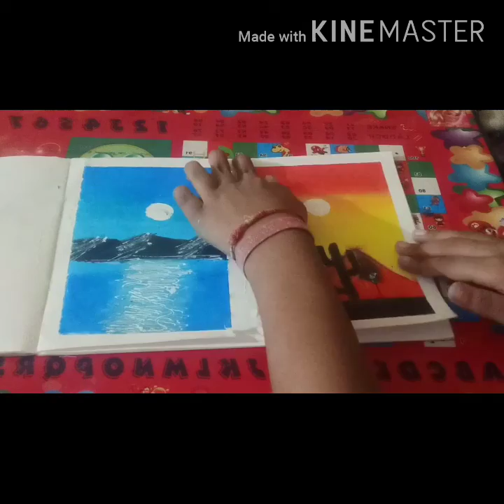Easy Two in One / Drawing for Beginners with Oil Pastels / Step by Step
Hello, friends today we draw an easy oil pastel scenery. hope you like this video.
link of oil pastel
recommended oil pastel